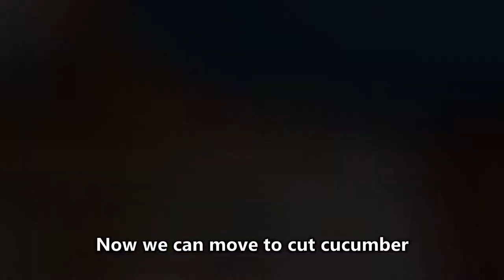Chicken with cheese and bacon on top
Chicken with cheese and bacon on top   Piletina sa sirom i slaninom